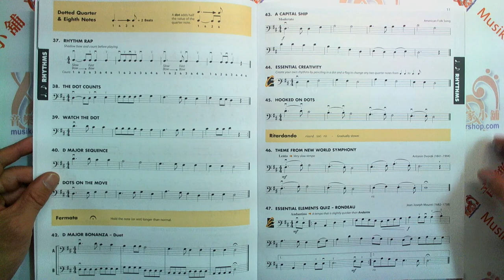Essential Elements for Strings – Book 2 with EEi【HL00868059】【9780634052675】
Essential Elements for Strings offers beginning students sound pedagogy and engaging music, all carefully paced to successfully start young players on their musical journey. EE features both familiar songs and specially designed exercises, created and arranged for the classroom in a unison-learning environment, as well as instrument-specific exercises to focus each student on the unique characteristics of their own instrument. EE provides both teachers and students with a wealth of materials to develop total musicianship, even at the beginning stages.

Essential Elements now includes Essential Elements Interactive (EEi), the ultimate online music education resource. EEi introduces the first-ever, easy set of technology tools for online teaching, learning, assessment, and communication... ideal for teaching today's beginning band and string students, both in the classroom and at home.

Inventory # HL00868059
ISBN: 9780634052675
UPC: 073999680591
Series: Essential Elements
Format: Softcover Media Online
Width: 9.0"
Length: 12.0"
48 pages
Package Quantity: 15
Case Quantity: 75

Prices and availability subject to change without notice.